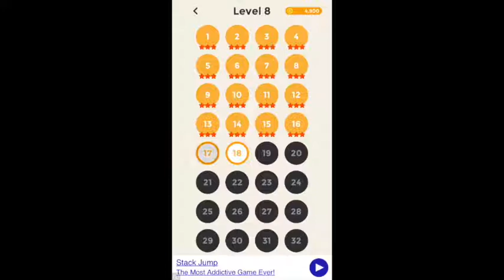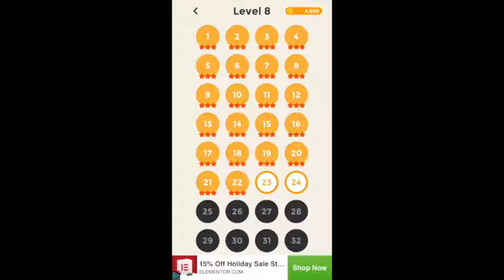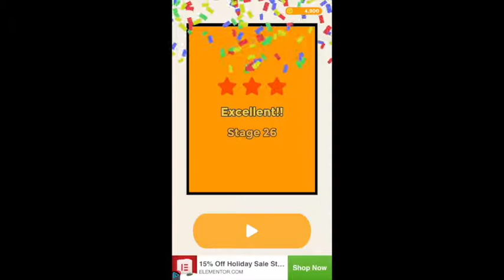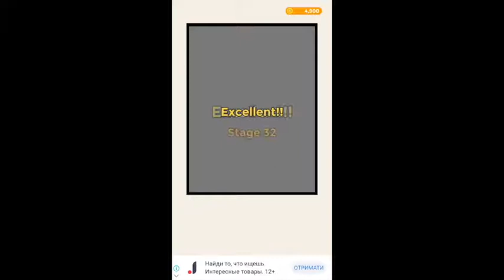ERASE - coloring puzzle game. Level 8. Stages 1-40. Walkthrough.